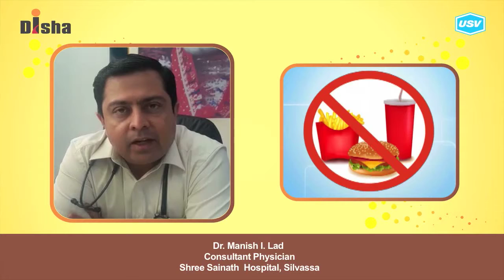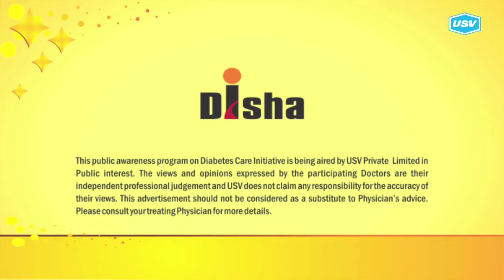Dr. Manish I. Lad (1/3)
Disha for Diabetes Awareness: Diabetes is one of the most Dangerous and rapidly growing diseases in India. Dr. Manish I. Lad, leading Diabetologist explains more in this video. Please watch and share!